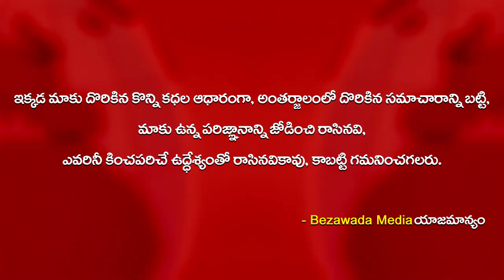అమరావతిలో చిరంజీవి ఉన్న గెస్ట్ హౌస్ ముందు రైతుల ఆందోళన : Tollywood Biggies || Bezawada Media